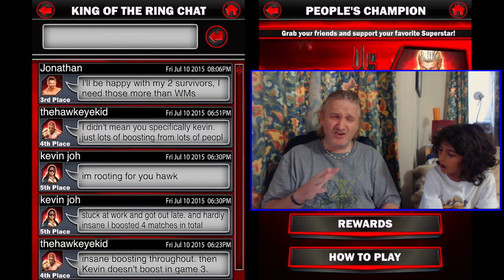WWE SuperCard #59 - PCC Dolph Ziggler v King Barrett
Hot on the heels of the gargantuan grind that was RING DOMINATION! we have a PCC... does anybody out there have the energy left... or the will to live?

Today we unveil the BadLadDad Cup, for the winner of Mano v Ninja Boyo. Nothing else matters!

The latest WWE SuperCard People's Champion Challenge pits Dolph Ziggler against King Barrett but with WrestleMania Fusions quickly being added to people's crews, credits may best be spent elsewhere.

BadLadDad is a father/son You Tube channel for Gamers and Sports fans. If you want to follow our progress with WWE Immortals or WWE SuperCard as well as FIFA 15, Forza 5 and other Xbox, Playstation and iPad games, please don't forget to SUBSCRIBE!